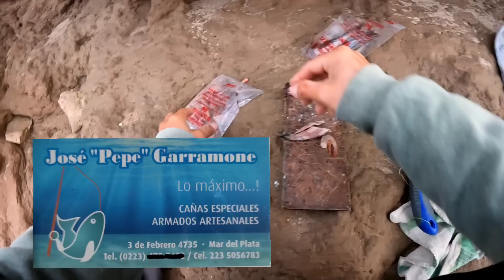FUI A PESCAR A SAN EDUARDO! PERO TERMINE HACIENDO UN PESCON EN OTRO LUGAR! PESCA AL VUELO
Fui. Pescar a San Eduardo pero estaba el mar marrón me tuve que ir y terminé pescando en la escollera sur teniendo una axelente jornada con más de 100 pejerreyes